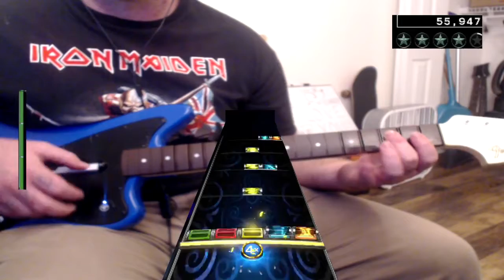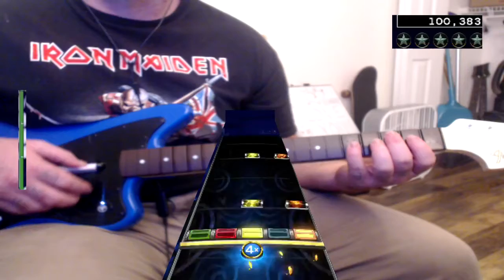(FC#197)Thug Love-Dance For The Dying 100% FC Expert Guitar RB4